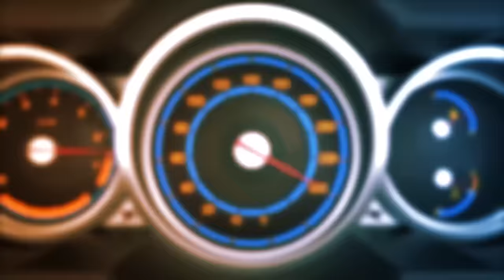삼겹살 팔아서 월 순수익 5천만원 이상 버는 32살 청년! 페라리, G바겐, X7, 에스컬레이드 차가 몇대야...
32살에 자수성가로 고기 팔아서 페라리 타는 사장님
이외에도 지바겐, X7, 에스컬레이드, 5시리즈 등등
차가 몇대야...월유지비는?